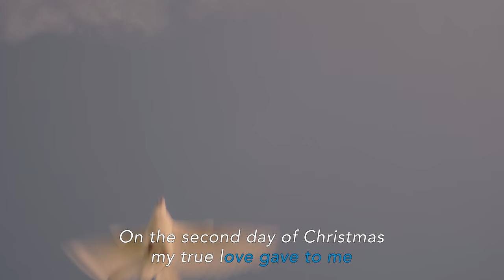Mulberry presents: My True Love Gave to Me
This season, Mulberry takes on ‘The Twelve Days of Christmas’, breathing new life into this iconic carol. The song is transformed by London-based indie band ‘The Big Moon’ creating a raucous, energetic soundtrack for our Christmas film, directed by Charlotte Wales.

From the limited-edition Winter Bloom Capsule Collection to exclusive new signature styles, colours and leathers, Mulberry offers dazzling festive gift choices, whether shopping for yourself or your loved ones.